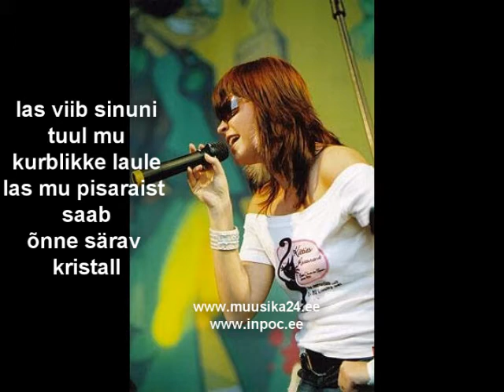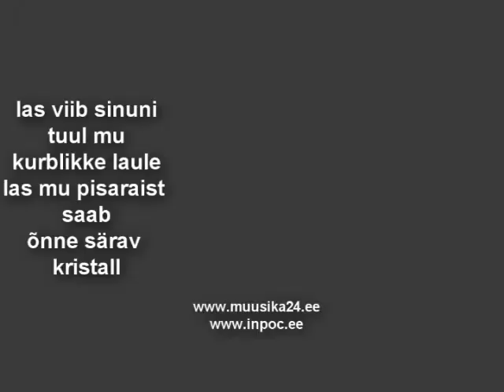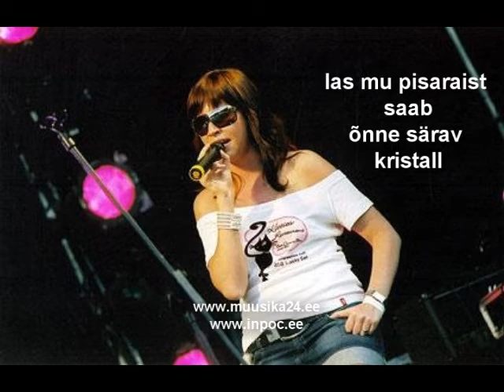ketlin hoel - kaugel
absoluutselt hitid 2008, ketlin hoel & peeter kaljuste - puudutus